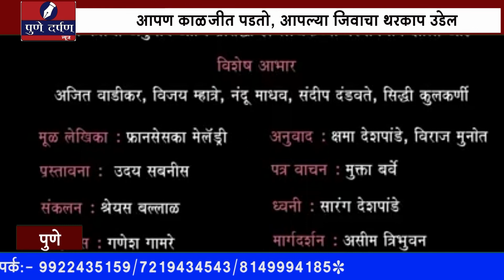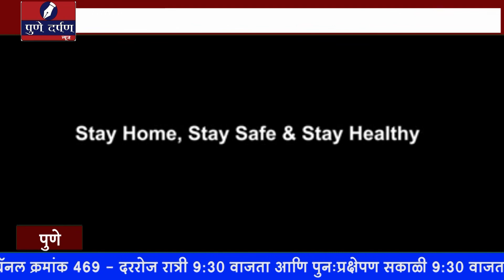अभिनेत्री मुक्ता बर्वेचा हा व्हिडिओ पहा ...आपण काळजीत पडतो, आपल्या जिवाचा थरकाप उडेल